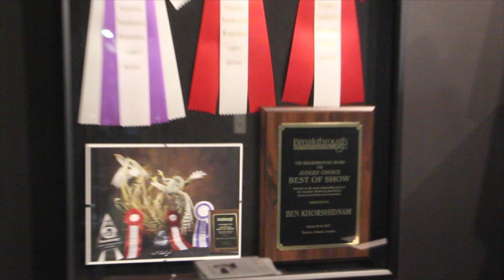Hawk Taxidermy, Kriders red tailed Hawk. Art of Taxidermy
In this video, Im mounting a subspeices of Red tailed hawk , known as: Kriders Hawk. They are much paler coloured as you can see and they tend to be found in central to southern Alberta. If you look them up you will notice that even in adult plumage they still wont get their tail feathers fully red. I hope you enjoy the video. any comments or question ? please leave them in the comment aread below.